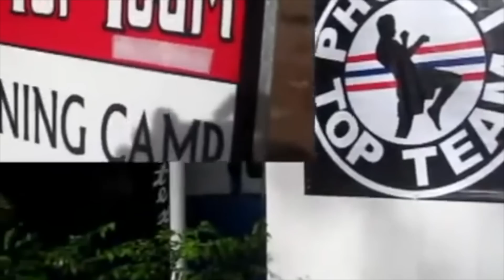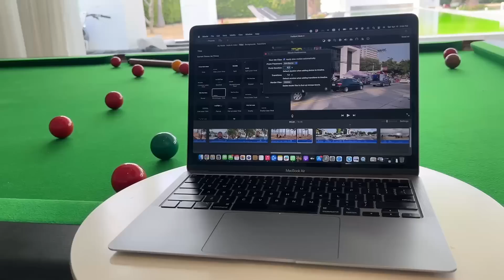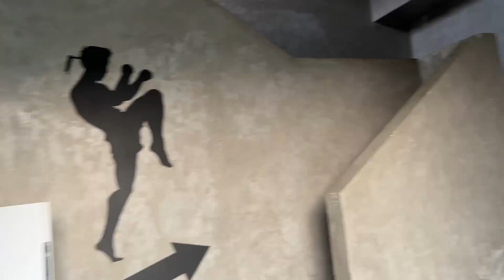$1,000,000 Villa in Phuket 🇹🇭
My buddy asked me come house sit for his empty villa in Phuket, Thailand while he was out of the country. It was sitting empty and the humidity of the tropics wreck havoc on places that aren't lived in in places like Thailand and Bali. Here's my home for the next two weeks.